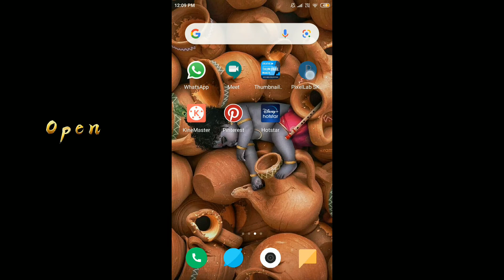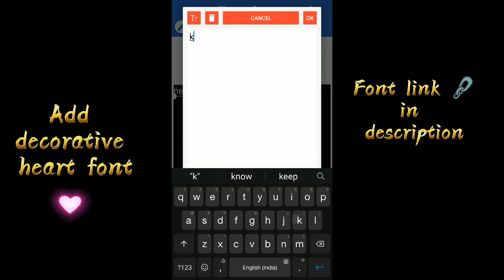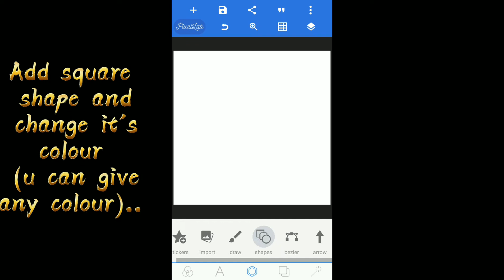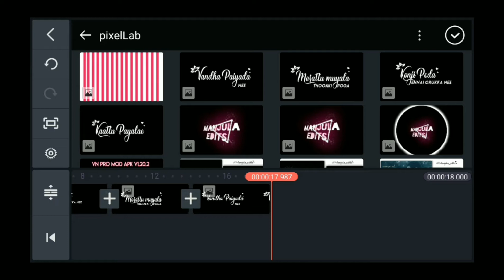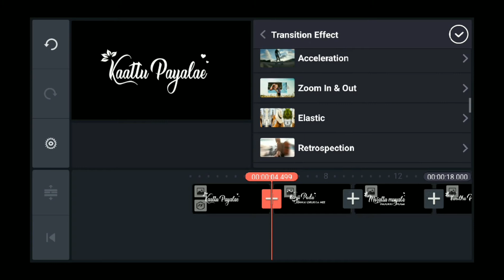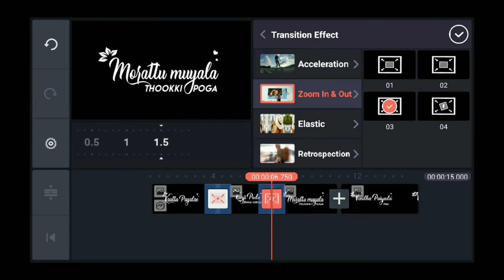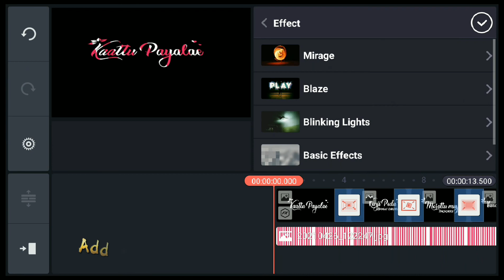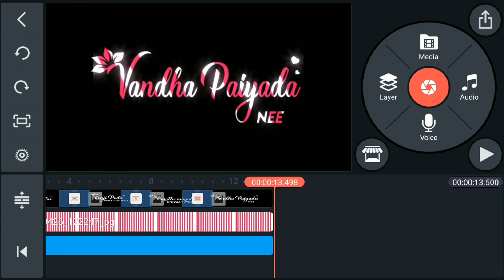How to make blackscreen lyrics whatsapp status in Kinemaster✨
to watch. 👇👇

  💓WhatsApp status